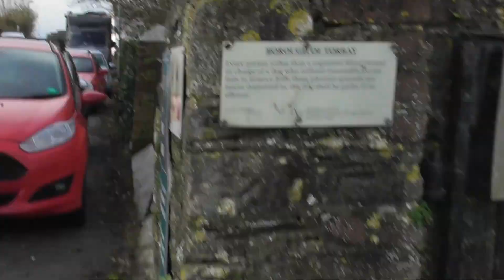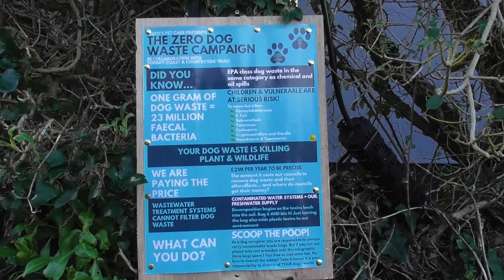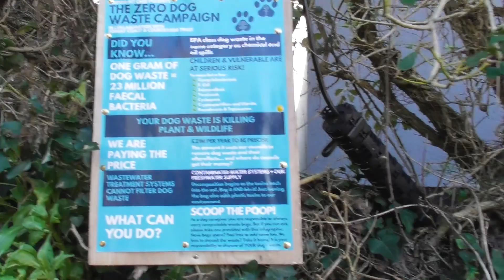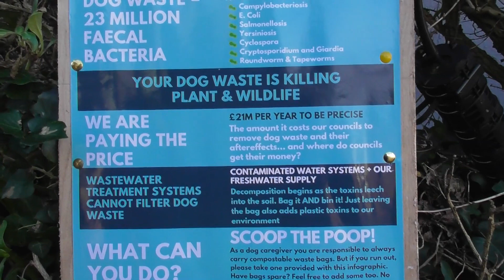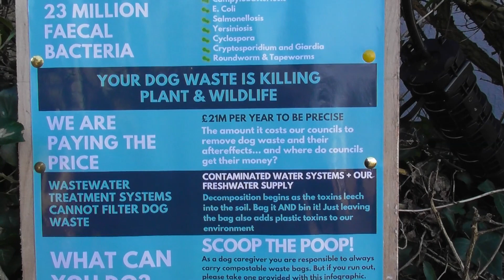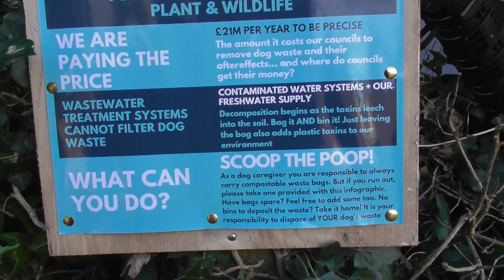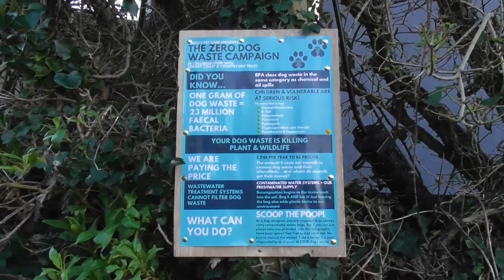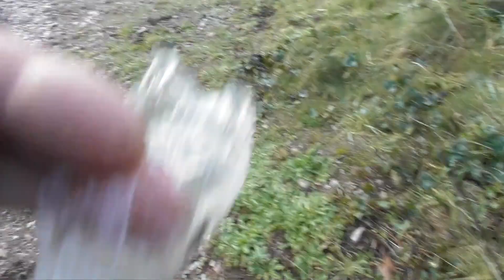Bear's Bites 31/01/2023 Part 1 of 4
Bear's Bites 31/01/2023 Part 1 of 4 (Includes driving, litter, Churston Cove, selfie, seal)